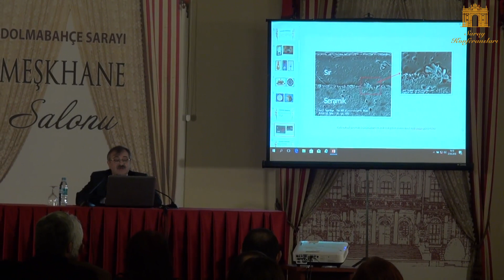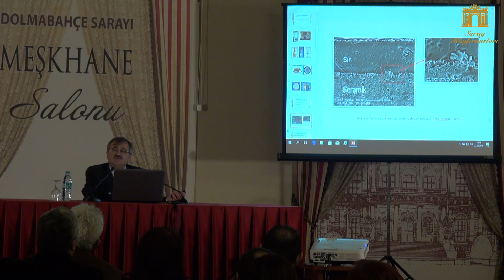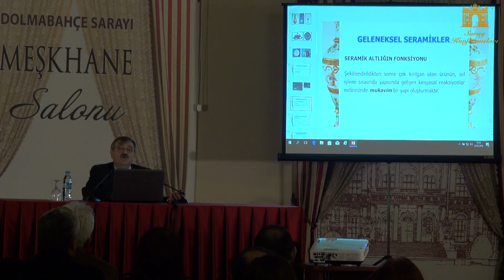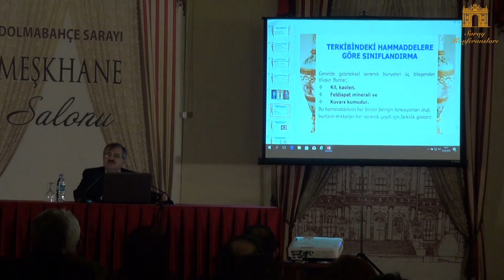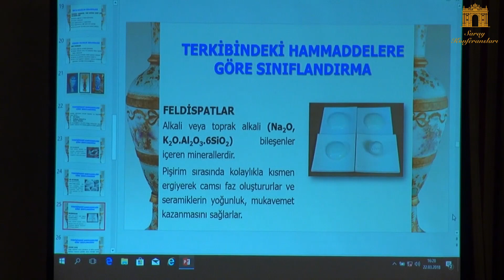Prof. Dr. Ahmet Çapoğlu "Saray Porselen Çeşitlerine Teknik Yönden Bakış"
Prof. Dr. Ahmet Çapoğlu ile Dolmabahçe Sarayı Meşkhane Salonunda 22 Mart 2018 Tarihinde " Saray Porselen Çeşitlerine Teknik Yönden Bakış" Konulu Konferansı gerçekleştirilmiştir.